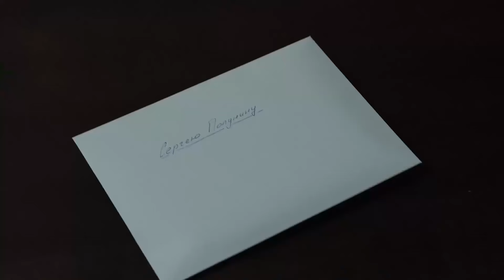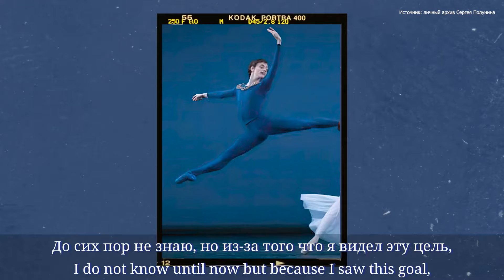Sergei Polunin Interview: On Gymnastics, His Injury & Recovery and the Path to Success (2024)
Dancer and ballet artist Sergei Polunin shares about his career path from the arena of artistic gymnastics to the Royal Ballet of London, the Bavarian State Ballet and the Stanislavsky and Nemirovich-Danchenko Moscow Musical Theatre.

Sergei reads a letter from the Academy's students, shares the story of his success, tells why he is still grateful to sports, and also explains why he considers rhythmic gymnastics to be a true art.

You can watch Sergei's performance at the Divine Grace Event that's referred to in the video

Video is from the "Path to Success" column.

От секции спортивной гимнастики до Королевского балета Лондона, Баварского государственного балета и Московского музыкального театра имени Станиславского и Немировича-Данченко!

В новом выпуске рубрики «Путь к успеху» мы пообщались с танцовщиком, артистом балета Сергеем Полуниным.

Он прочитал письмо воспитанниц Академии, поделился историей своего успеха, рассказал, за что он до сих пор благодарен спорту, а также объяснил, почему считает художественную гимнастику настоящим искусством.

💥LOOKING FOR POLUNIN BALLET PERFORMANCES? 💥 You're invited to visit the playlists on my channel where I have been working on organizing all the quality recordings of Sergei Polunin's performances I've found on YouTube

(See the "Sergei Polunin BALLET Performance Playlists" for collections of Sergei's classical ballets. Most of these playlists compile near-complete or even full performances of ballets including Giselle performances with seven different ballerinas, Swan Lake with three different ballerinas, the Nutcracker, Sleeping Beauty, Don Quixote, Spartacus, Mayerling, LaBayadere, Coppelia, and many more!)

💥 SERGEI'S SOCIAL MEDIA LINKS:
If you enjoyed Sergei's dancing you can follow him on Instagram, Facebook, Telegram, or VK for the latest updates about his performances. You can also see videos from his tours on his YouTube page :

And, if you'd like to see more Sergei Polunin content, including more of Sergei's performances not currently available on YouTube, as well as fan-created music videos, feel free to subscribe to get notifications of my new videos.